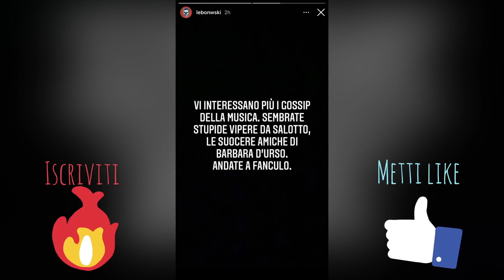SALMO LITIGA CON LA SUA EX DOPO ESSERSI LASCIATO PER AVER MESSO E CANCELLATO STORIES CON UN'ALTRA!!